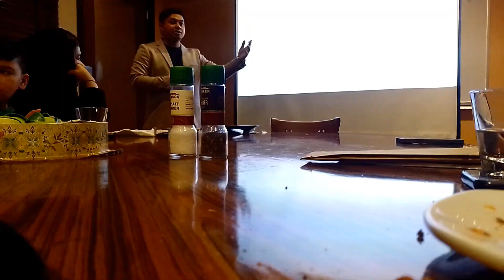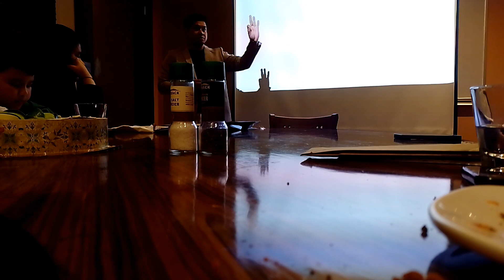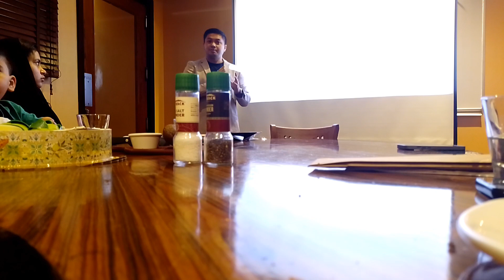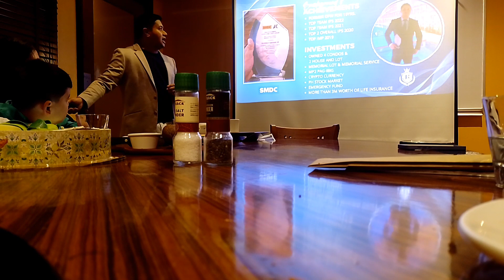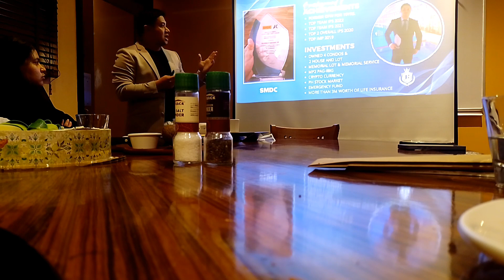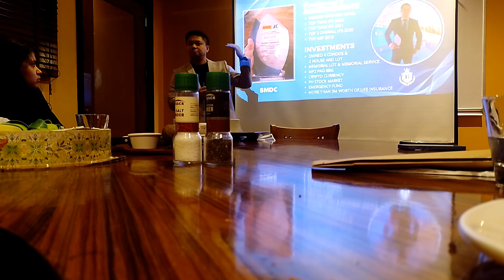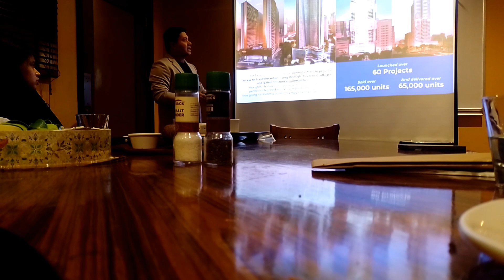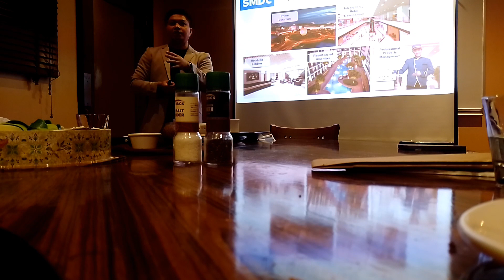outback steakhouse Localizer Mall SDMC